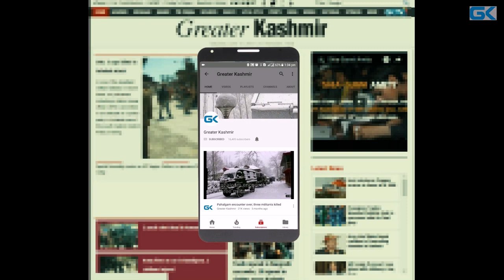High Alert Sounded in Qazigund After Inputs of Militant Attack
Army took over the Srinagar-Jammu highway near Qazigund after intelligence inputs of a militant strike